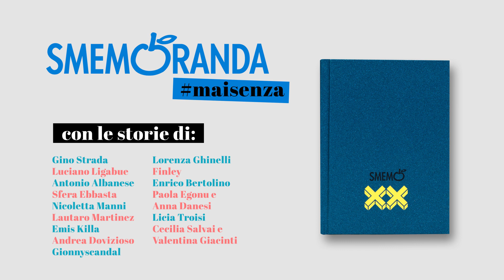Mai senza Smemo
Il diario Smemoranda 2020